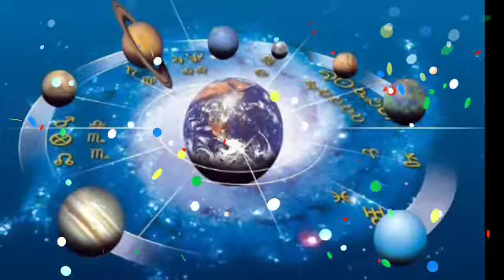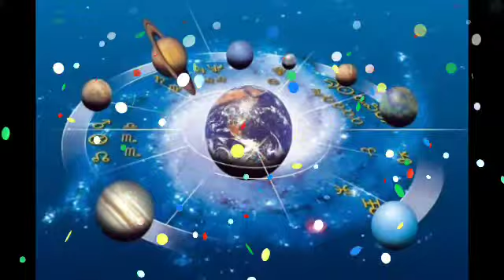Makar Rashi 19 December 2020 | मकर राशि 19 दिसंबर | Aaj Ka Makar Rashi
capricorn love december 2020
makara rashi 2021 kannada
makar rashi in marathi
makar rashi 2021 love life
2021 makar rashi telugu